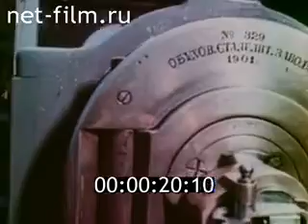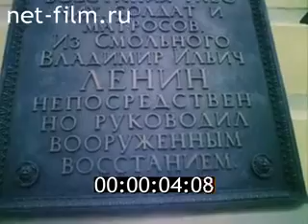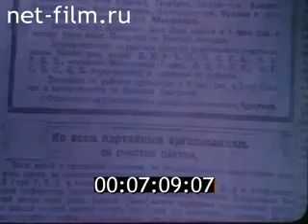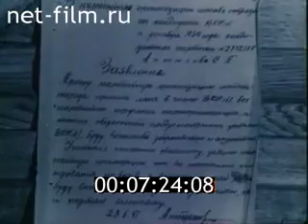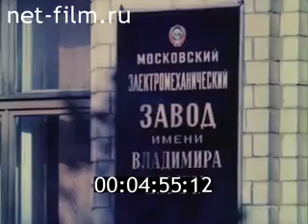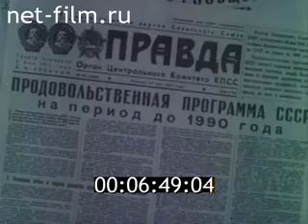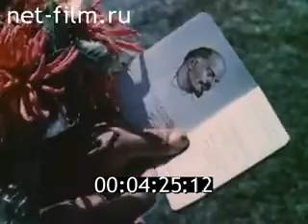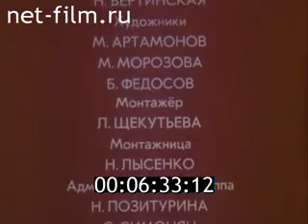Правда великого народа | 1 | Коммунисты (1982)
Первая часть документального цикла "Правда великого народа" под названием "Коммунисты" рассказывает об истории КПСС и коммунистах от момента зарождения партийной работы до наших дней. В фильме использованы материалы Центрального Государственного архива кинофотодокументов СССР, Гостелерадиофонда и зарубежных корреспондентов Гостелерадио СССР.
Студия ЦСДФ
По заказу Комитет по телевидению и радиовещанию
Режиссер: Рычков Б.
Авторы сценария: Захаров А., Самотейкин Е., Петровичев Н.
Операторы: Мякишев Г., Никонов В.
Композиторы: Мовсесян Г.
Дикторы: народный артист СССР Михаил Ульянов.
Авторы текстов: Рождественский Р.